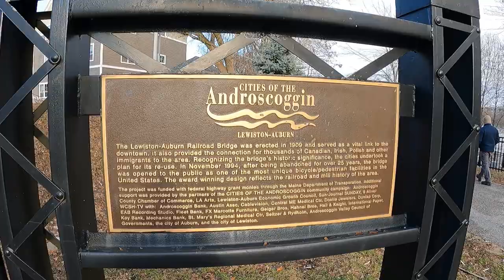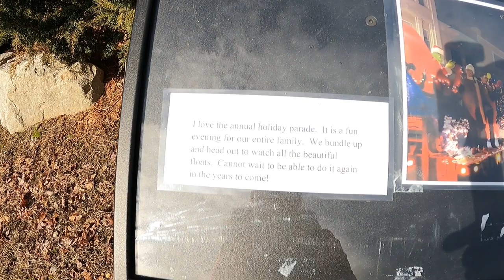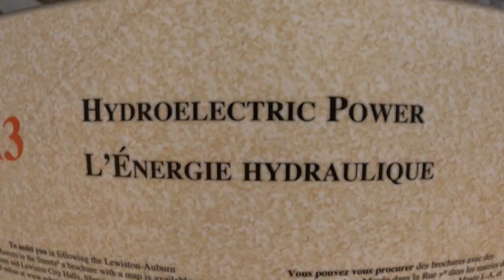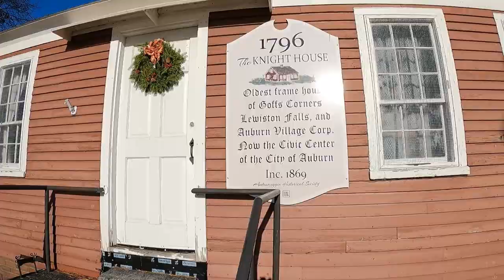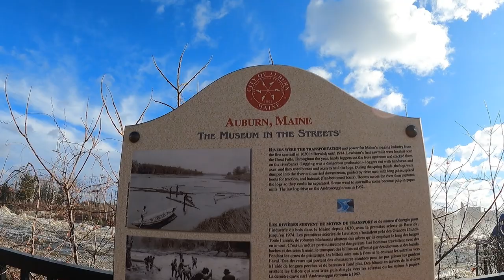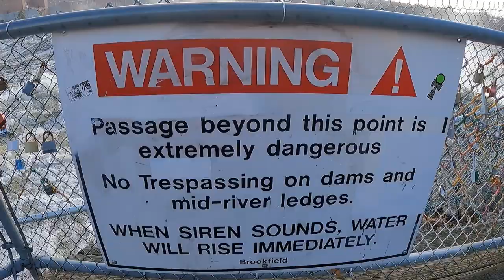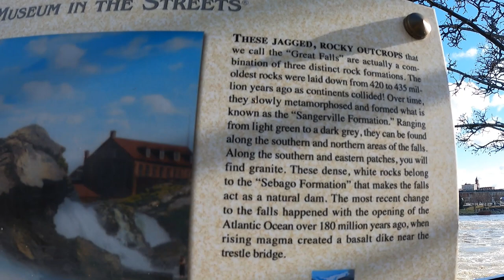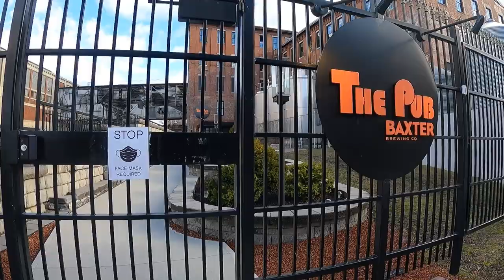Great Falls In Lewiston-Auburn Maine and Its Surroundings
Lewiston-Auburn is a twin city which was divided by the Androscoggin river where we can find the beautiful Great falls situated in between the Memorial Veterans park in Lewiston and the Hilton Garden Inn in Auburn.
Camera used Gopro9